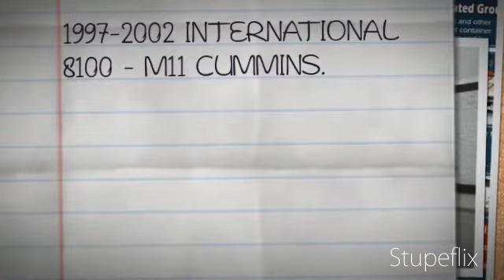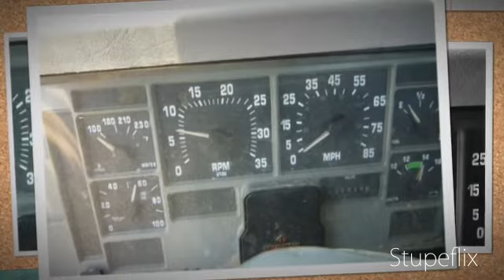INTERNATIONAL 8100.flv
300 units are available for sale.